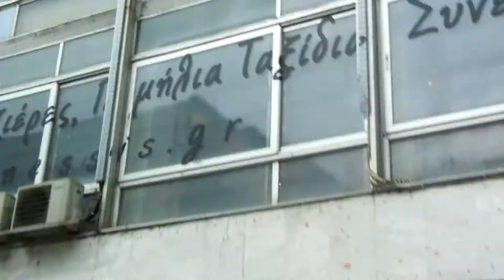Athens city tour,Greece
Athens, capital of Greece ,one of the oldest country and civilization of the world .

This video was shooted randomly while traveling in city.